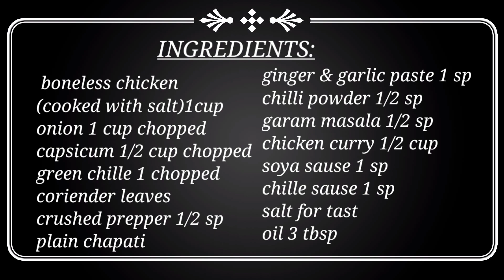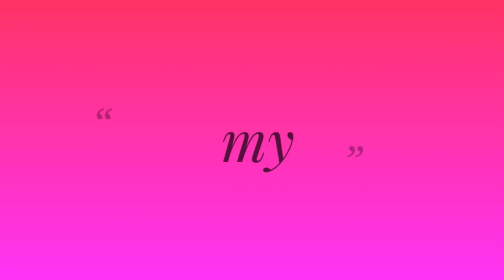Chicken Roll Recipe / Chicken Kathi Roll / Chicken Wrap / Preethas Makes and Bakes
hey guys, This is Preetha from Preethas Makes and Bakes today I'm going to chicken chapati roll, just try this yummy recipe in this lock down time, enjoy the day with your family friends and kids  very easy chicken chapati roll recipe.

     Do give a big like to this recipe in case you liked it, also please do share with maximum friends as possible I just love your all comments and questions in case you have any question on this video you can ask me .

INGREDIENTS:

plain chapati 2 to 4
boneless chicken (cooked with salt and pepper)
crushed pepper 1/2 sp
chilli powder 1/2 sp
garam masala 1/2 sp
salt for taste
oil 3sp
onions 1 cup chopped
capsicum 1/2 cup chopped
corender leaves
chopped green chilli 1
chilli sauce 1 sp
soya sauce 1 sp
chicken curry 1/2 cup (it gives special taste )

just have a look of this recipe and give a thumb up

RESTAURANT STYLE CHICKEN CHUKKA recipe link below just have a look of this recipe and gave a thumb up